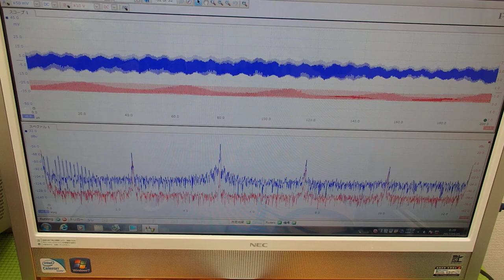オリジナル超音波実験 （超音波システム研究所 ultrasonic-labo）